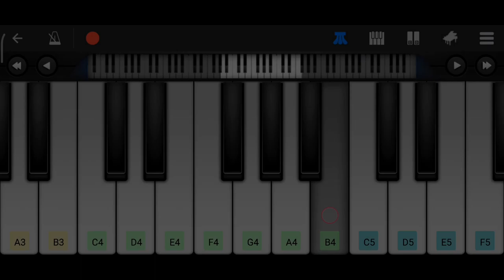Chura Ke Dil Mera (from "Main Khiladi Tu Anari") [PIANO TUTORIAL]